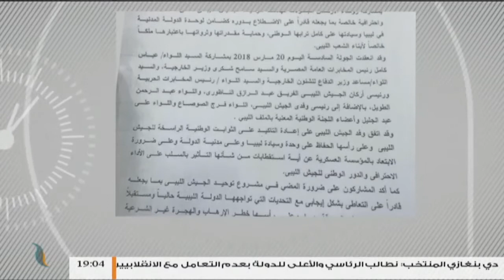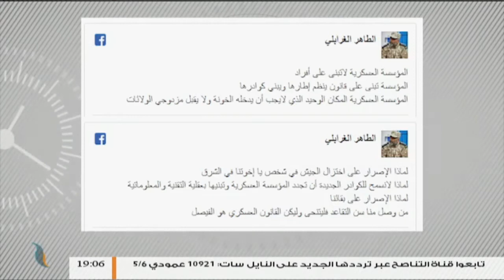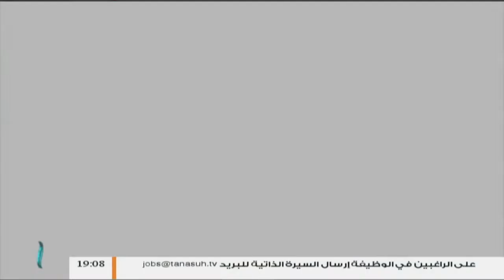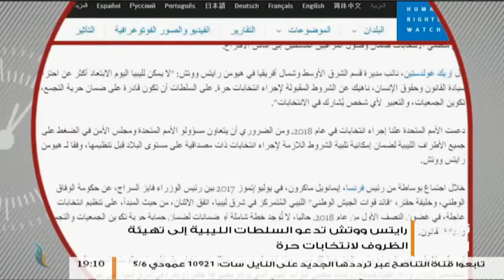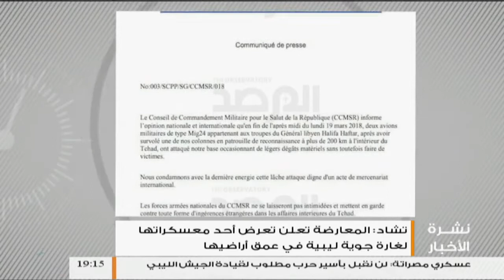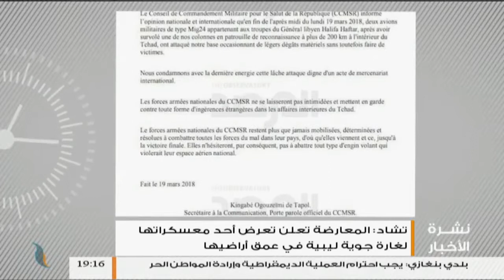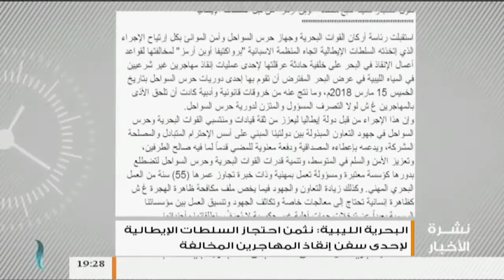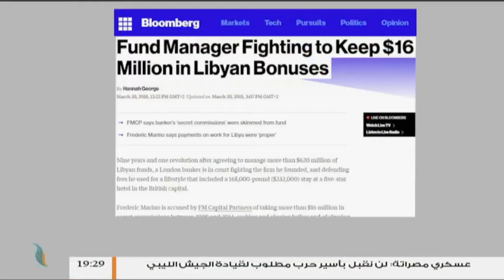نشرة أخبار الساعة 7:00 مساءً | 21 - 03 - 2018